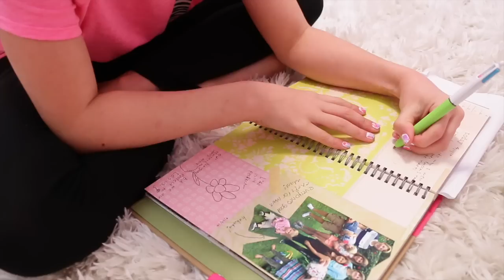10 THINGS KIDS DO! Can you relate? | Annie & Hope's 10 relatable things | best friends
Hope and Annie show you 10 real life things that they do that perhaps you can relate to.